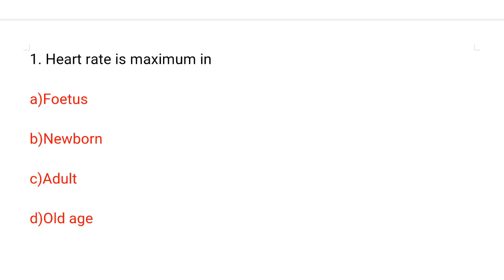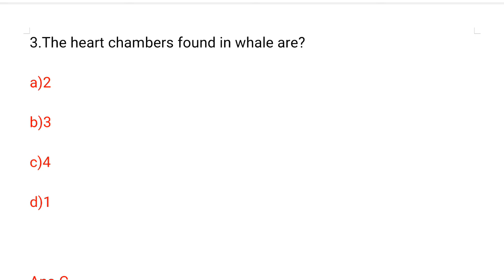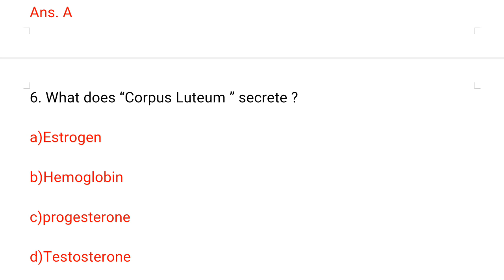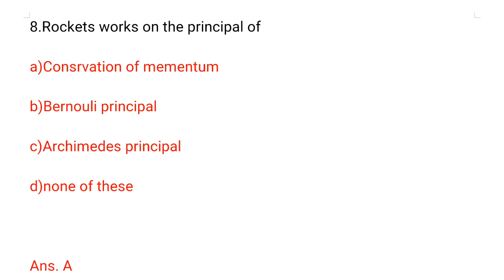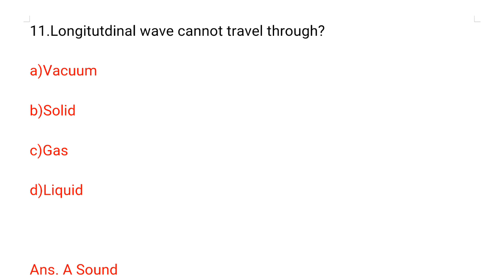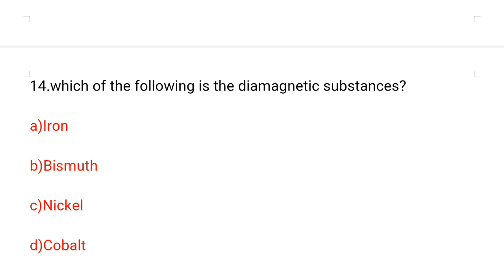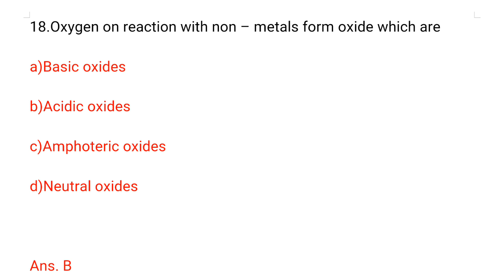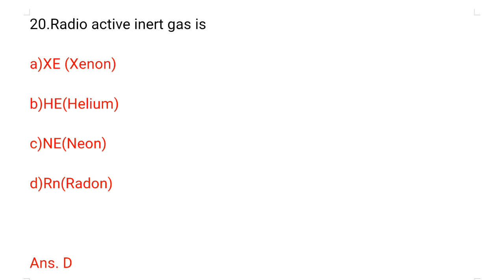SCIENCE GK IN ENGLISH | GK QUESTIONS AND ANSWERS NCERT UPSC SSC RAILWAY LUCENT GK General science GK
SCIENCE GK IN ENGLISH | GK QUESTIONS AND ANSWERS NCERT UPSC SSC RAILWAY LUCENT GK General science GK part 14

Additional information :

indian history(medieval , ancient and Modern  ) gk question

Indian polity gk question for all exams

3000+ science GK most important questions   series part 4

HI  everyone .

Additional tags :
gk in english
general knowledge
general knowledge questions and answers in english
gk basic
ssc gd
ssc cgl
cds
gk
gk questions and answers
gk question
gk question
gk quiz
interesting gk
gk in english for competitve  exams
science gk in english part 1
science gk in english
gk quiz
gk br
general knowledge most important questions
bk study iq gk
br study iq gk
brinder study iq gk
study iq gk
ravi study iq gk
brinder gk study
computer gk in english
indian geography
gk for jkp si exam
world geography
wolrd gk
general science for competitive exams
gk basic
gk knowledge
science gk questions in english
science gk in english part 12
science gk for railways ntpc and Group d
upsc
ssc cgl
science gk questions
science Questions paper
science quiz
jkssb
dsssb
ncert science class 9 question answers
science gk for assam tet
ncert based science questions
ncert science questions
ncert science questions class 10
ncert Science
physics gk questions in english
physics important gk question
most important Science physics gk Questions and answers in english mcqs
physics gk in english
physics top 60 gk questions
gk in english
general knowledge
gk basic
ssc gd
ssc cgl
cds
gk
gk question
gk question
gk quiz
interesting gk
gk quiz
gk br
study iq gk
brinder gk study
indian geography
world geography
wolrd gk
gk basic
gk knowledge
upsc
ssc cgl
science gk questions
science Questions paper
science quiz
jkssb
dsssb
ncert science questions
ncert Science
chemistry top 100 questions
chemistry top 200 questions and answers